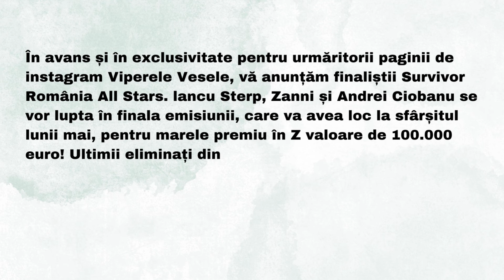Finalistii Survivor 2024. EL are sanse SA CASTIGE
Finalistii Survivor 2024 sunt nume celebre pentru jocurile de supravietuire din Republica Dominicana. Sa vedem si cine este eliminat pana atunci.